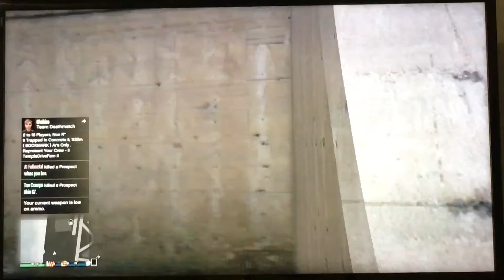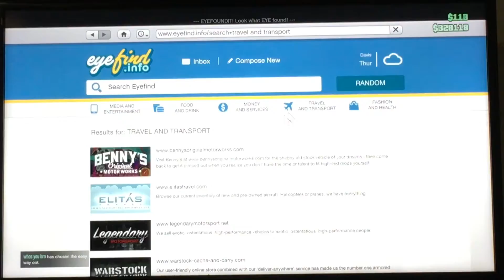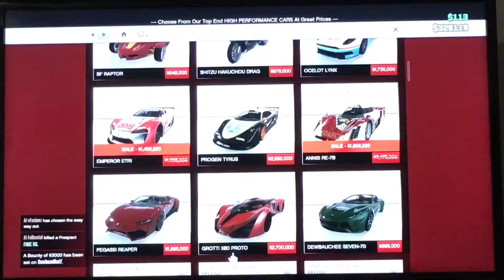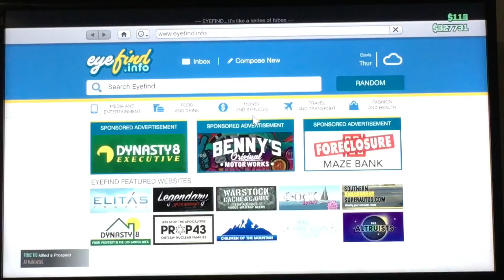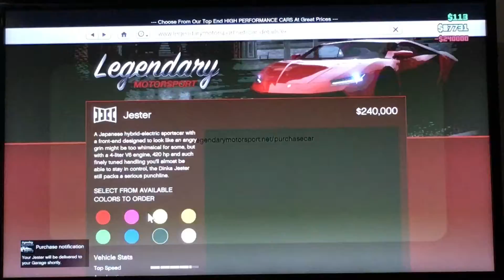Savage mode in GTA #3 (funny moments)